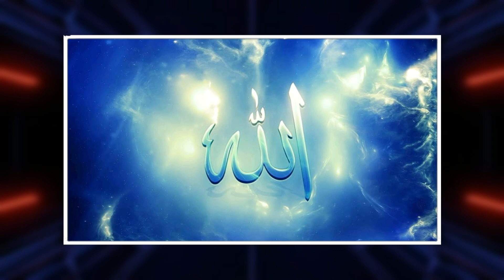How Was PTI Leader Dr. Shahid Siddiqui Killed? Complete Details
How Was PTI Leader Dr. Shahid Siddiqui Killed? Complete Details || Jagta Pakistan

Thanks